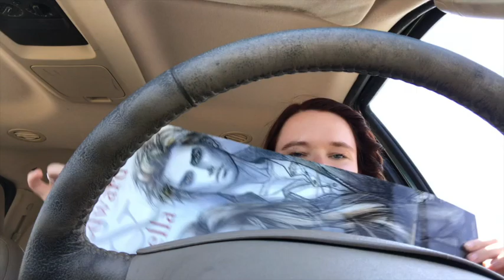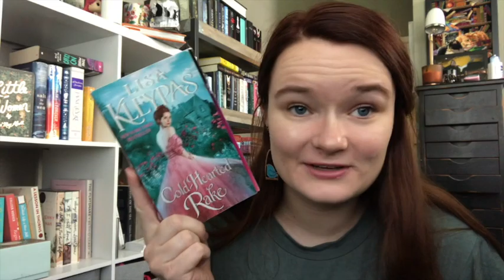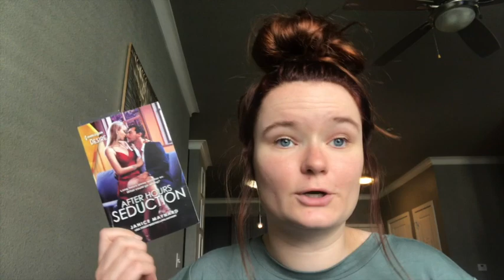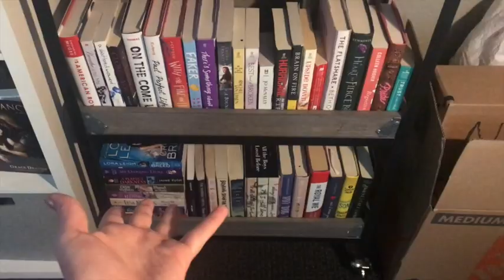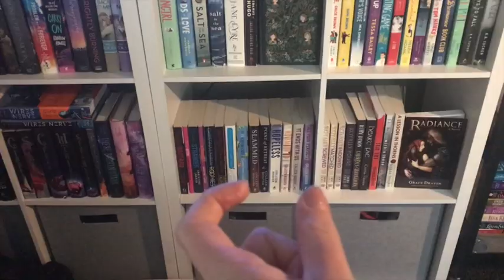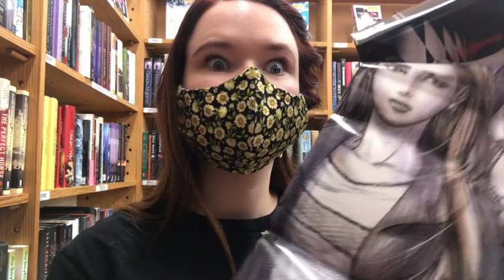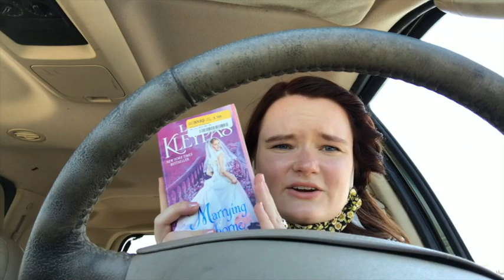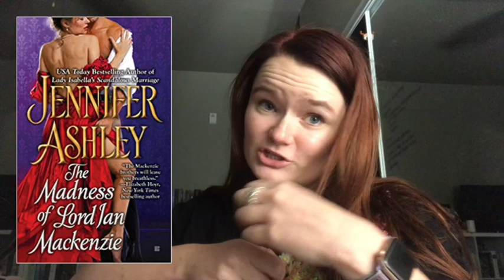a spontaneous 48 hour reading vlog!!✨🌻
Hi yall!! I decided to film a two-day reading vlog!
thank yall so so much for watching!

xoxo Averie